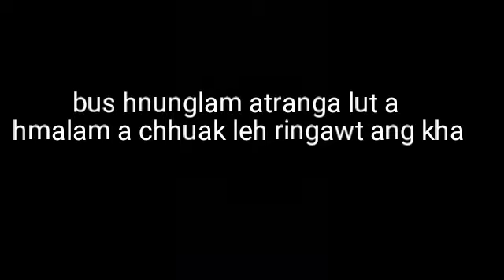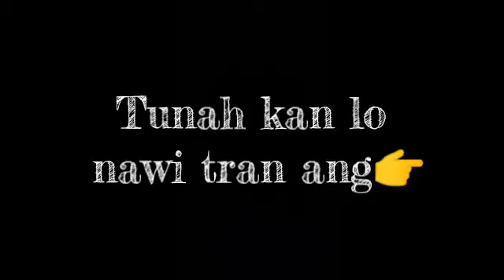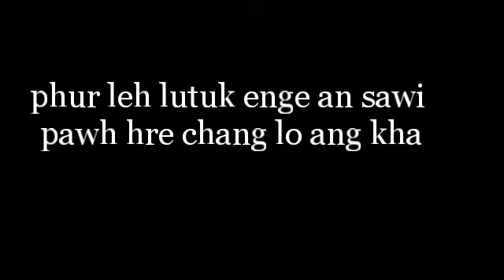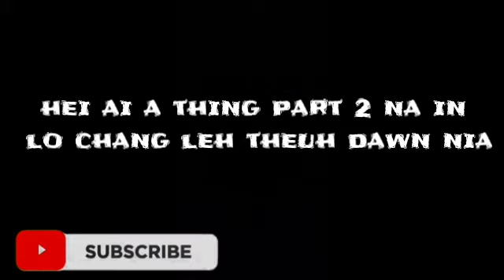Mizo street magic// an card hum lai a dawi pung